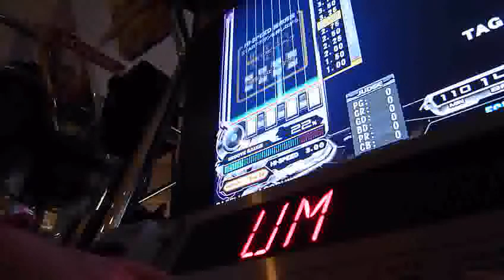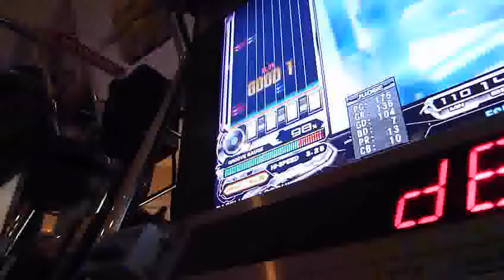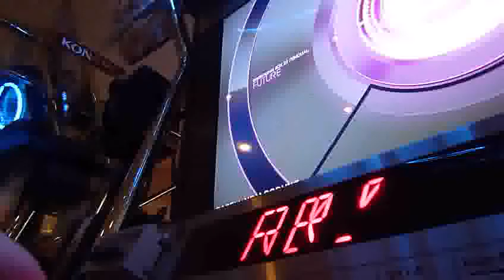デンドロビウム(SPH)